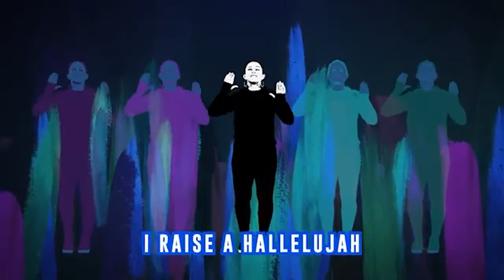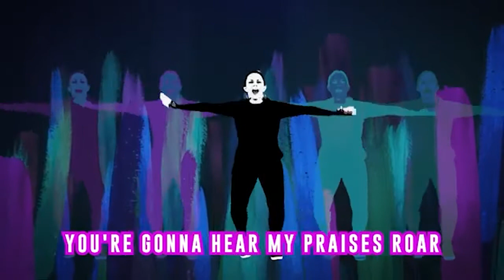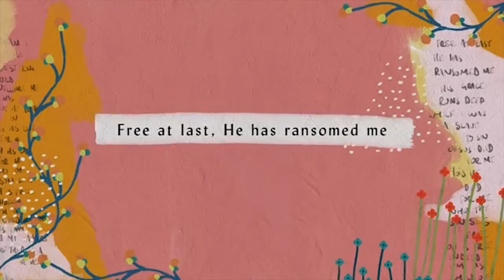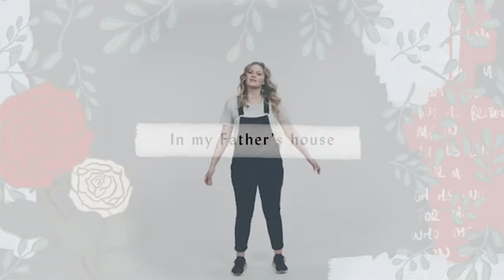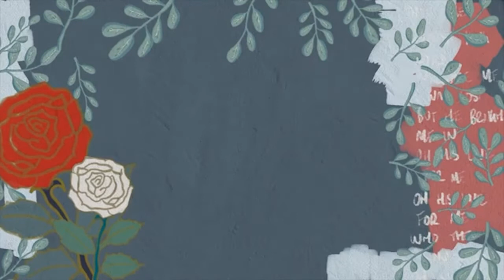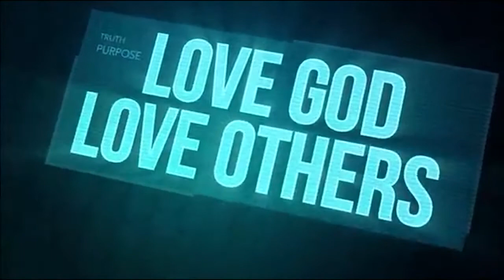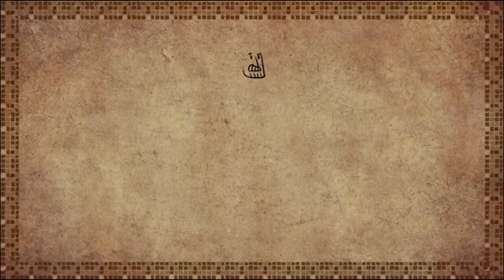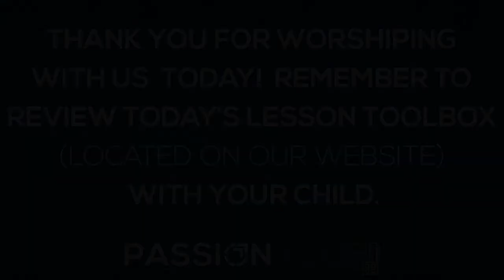PassionKidz Worship Service | October 25, 2020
This PassionKidz Worship Service will broadcast on Sunday morning, October 25, at 11AM.